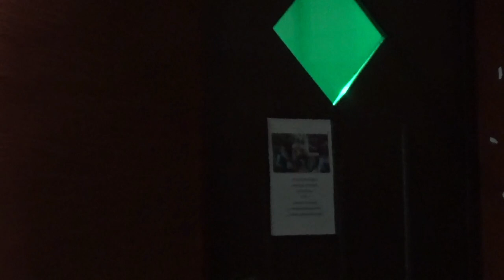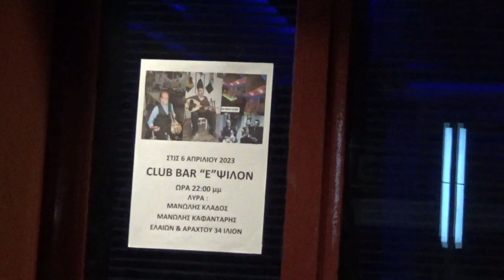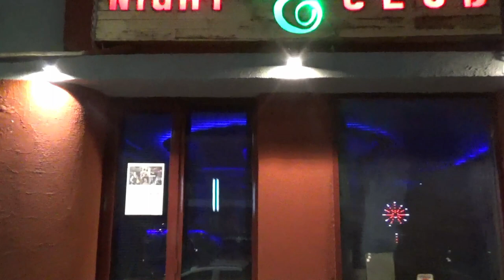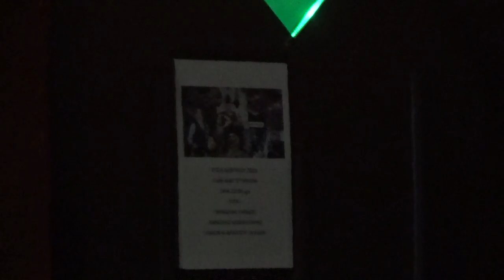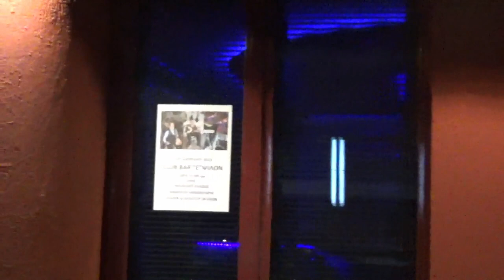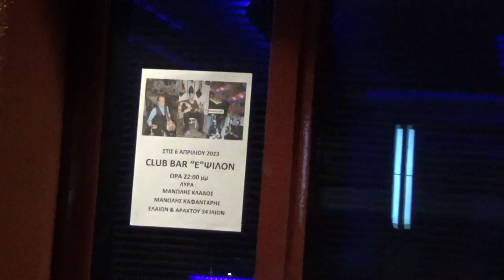NIGHT CLUΒ"E"ψιλον Ιλιον η Λυρα Κρητης στη νυκτερινη ζωη της ΑΘΗΝΑΣ Λυρα Μαν Κλαδος Μαν Καφανταρης